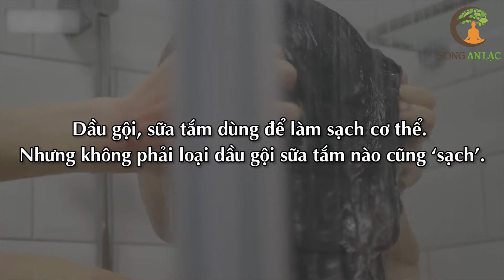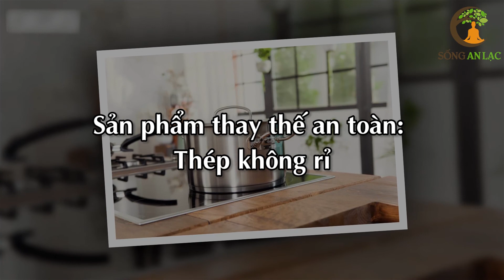5 Chất CỰC ĐỘC Trong 1 Số Loại SỮA TẮM GÂY UNG THƯ, Cần Biết Để Tránh Xa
5 Chất Cực Độc Trong 1 Số Loại Sữa Tắm Gây Ung Thư, Cần Biết Để Tránh Xa. con người chúng ta đã biết đến và sử dụng mỹ các loại phẩm và sản phẩm chăm sóc cá nhân từ hàng trăm năm trước. Và cho đến ngày nay, việc sử dụng các sản phẩm này lại càng trở nên phổ biến hơn bao giờ hết.
Tuy nhiên, theo nhiều báo cáo mới đây của trung tâm kiểm soát chất độc Hoa Kỳ đã cho thấy, có ít nhất hơn 6.000 ca ngộ độc liên quan tới hoá mỹ phẩm. Mặc dù chưa có người tử vong, nhưng nhưng đã có rất nhiều trường hợp ngộ độc hóa chất để lại nhiều di chứng và tổn hại lâu dài cho sức khỏe.
Vậy tại sao những sản phẩm mà chúng ta sử dụng hàng ngày lại có thể gây hại cho cơ thể đến như vậy? Chúng có chứa những độc tố gì?
Ngay sau đây SAL sẽ chỉ cho quý vị 5 chất cực độc gây ung thư và sảy thai, tồn tại trong những sản phẩm chúng ta vẫn sử dụng hàng ngày như sữa tắm, dầu gội đầu,… Hãy cùng theo dõi video để biết và tránh ngay quý vị nhé!

# Danh sách video nhiều Hay Nhất nhất SAL:
1. 3 Thần Dược Nên Uống Buổi Sáng, 4 Độc Dược Dù Ngon Mấy Cũng Vứt Bỏ Cấm Uống
2. Nằm Ngủ Nghiêng Bên Phải 7 Tác Hại Kinh Khủng Này Sẽ Xảy Ra Trong Cơ Thể Bạn
3. 6 Cách Phục Hồi Lục Phủ Ngũ Tạng Trong 1 Ngày, Cơ Thể Trẻ Ra 10 Tuổi, Ai Biết Sớm Sẽ Sống Thọ
4. 60 Tuổi Vẫn Trẻ Đẹp Như Hoa Nhờ Ăn 6 Thứ Này Khỏi Cần Đi Làm Đẹp
5. 7 Món Ăn Sáng RẤT ĐỘC Già Hay Trẻ Cũng Tuyệt Đối Không Ăn, Ăn Vào Rất Hại Sức Khỏe
6. Uống MẬT ONG theo cách này bổ hơn 100 lần NHÂN SÂM rất tốt cho sức khỏe - Sống Khỏe
7. Giáo Sư Cảnh Báo Sai Lầm Ăn Rau Mùi Khiến Bạn Gần Nghĩa Địa Hơn Bao Giờ Hết
8. Đừng Tốn Tiền Tỷ Mua Thuốc Bổ, Ăn 4 Thứ Này Cả Đời Sống Khỏe Mạnh
9. Càng Già Sống Càng Khỏe Nếu Biết Tận Dụng 3 Giờ Vàng Này Mỗi Ngày
10. Uống Nước Thế Này Loại Bỏ Mọi Bệnh Tật, Bổ Gấp 100 Lần Nhân Sâm, Cực Tốt Cho Sức Khỏe